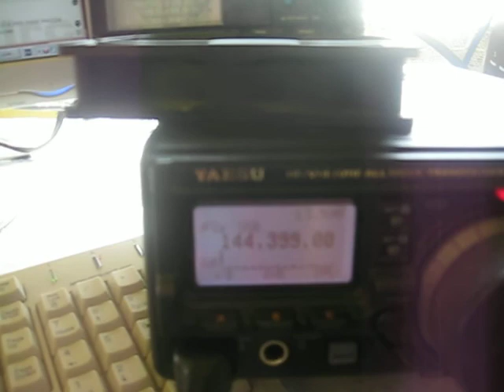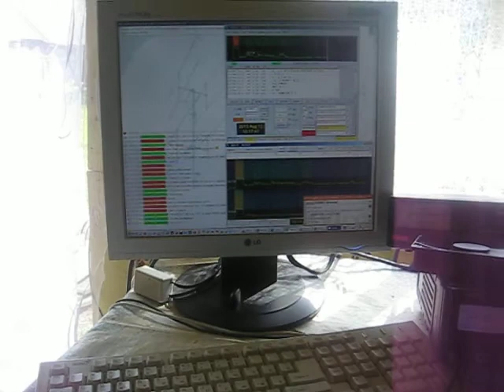Meteor Scatter RA4SD/4 in LO47BD Perseids 2013 (UA9MRS, Final)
Meteor Scatter DXpedition RA4SD/4 in LO47BD.
My setup: FT-897 around 40 wt, 9 el yagi, LNA
Date Aug-11/12-2013

Радиоэкспедиция RA4SD/4 для работы отражением от метеоритных потоков (Пересиды) 11-12 августа 2013г в Кировскую область, Яранский р-н, LO47BD.
FT-897 around 40 wt, 9 el yagi, LNA.